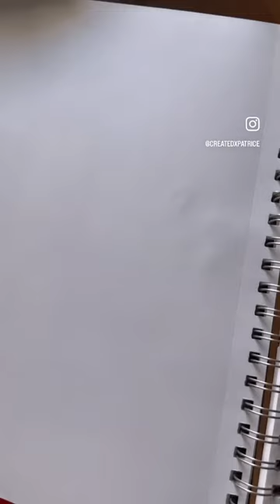Some fire ass Art